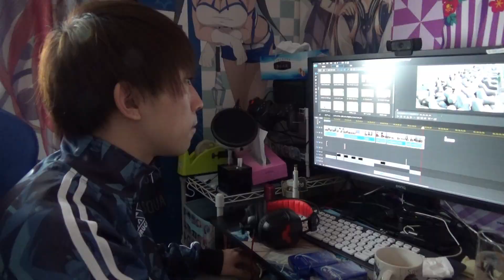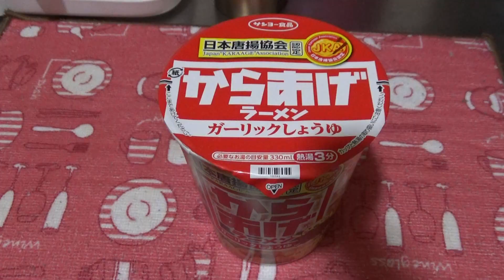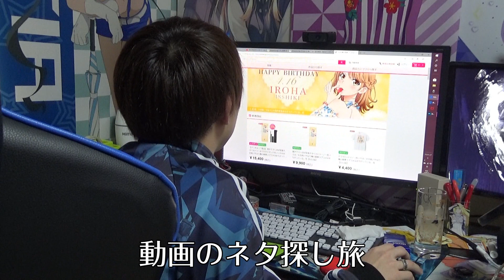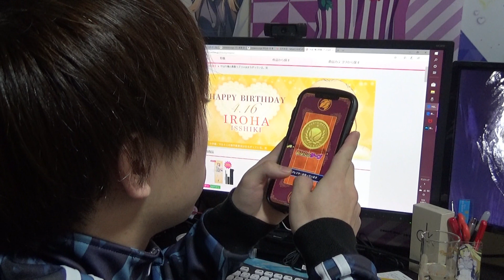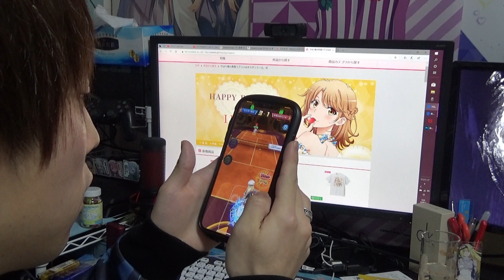国王の休日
UTme! 国王の伝説のTシャツ

【レム偽物フィギュア検証】正規品フィギュアのクオリティの凄さを再確認できる動画。

【五等分の花嫁】二乃欲しさに引いてたら恐ろしい数を引いてしまっていた．．．。【きゃらっとくじ】

【五等分の花嫁展】かなり癖のあるドリンク全５種を神の舌で飲み比べてみた！